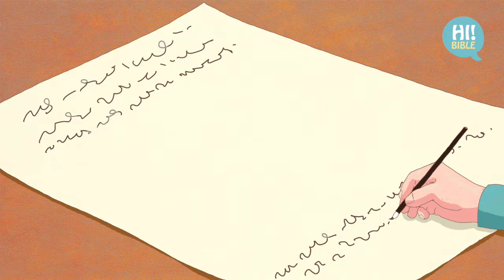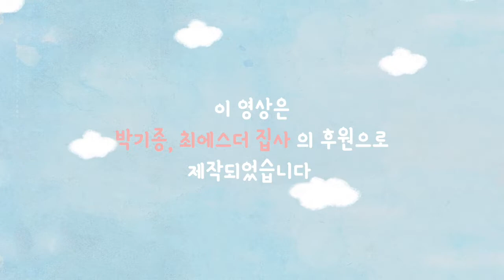[하이바이블]E.277“예수님, 우리 예수님!”(마태복음 2:13-17)